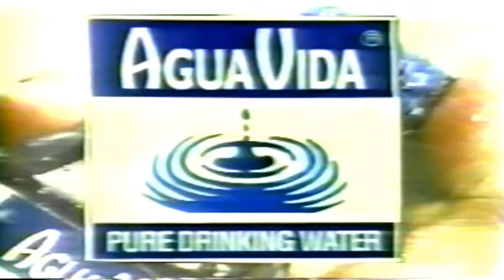1999 Agua Vida Pure Drinking Water TVC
"Agua Vida Pure Drinking Water. Available Nationwide."
Voiceover: Peter Musñgi.